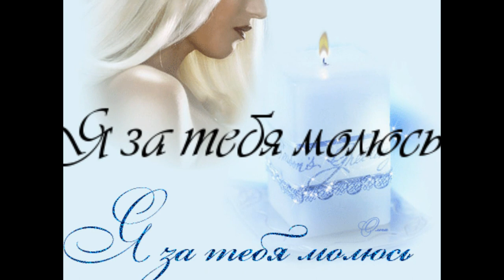"Я ЗА ТЕБЯ МОЛЮСЬ" - ЛАЙМА ВАЙКУЛЕ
ДОРОГИЕ МОИ ДРУЗЬЯ! ПРЕДСТАВЛЯЮ ВАМ ПРЕКРАСНУЮ
ПЕСНЮ. ИЗ ПРОШЛОГО ВРЕМЕНИ...
ВАША АСЯ.
(Работа не используется в коммерч.целях.)